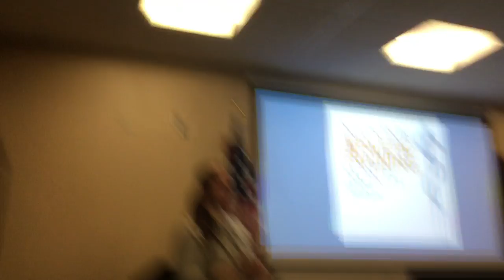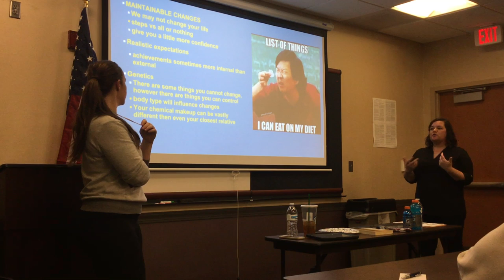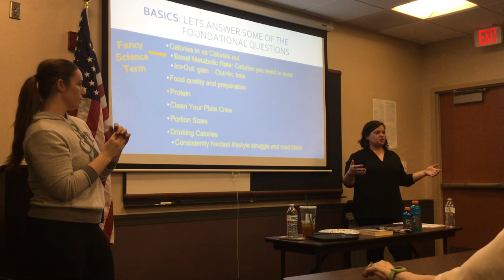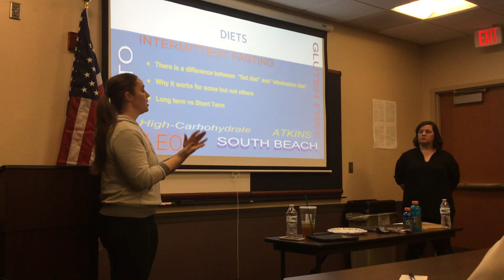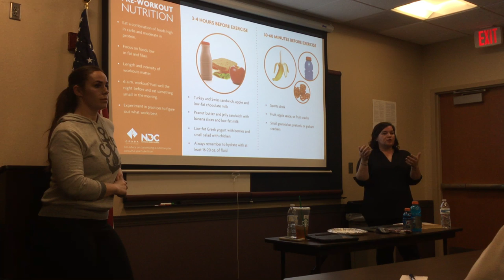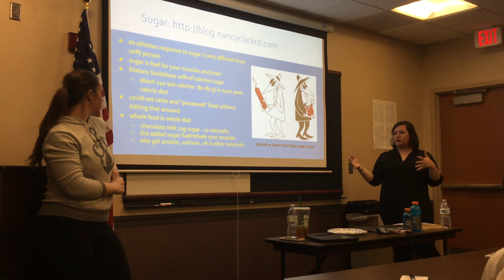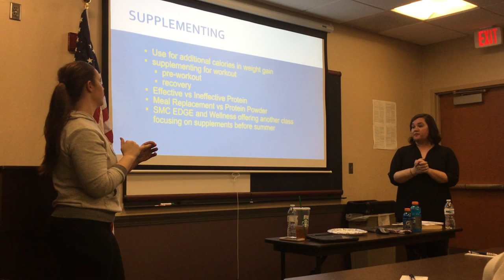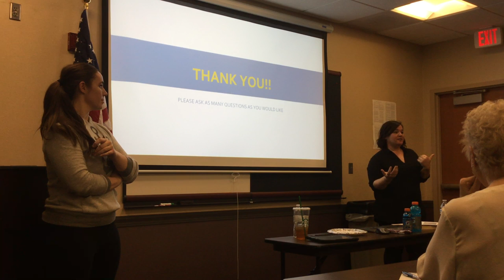Healthy Habits & Nutrition 3-28-2018